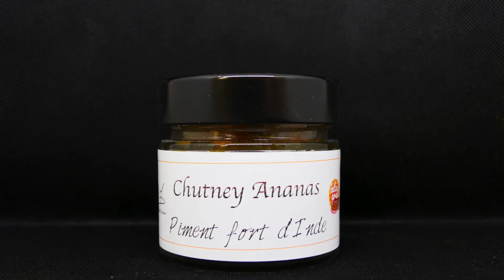Nos 3 Condiments pour accompagner votre foie gras!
Non pas 1! Non pas 2! Mais bien 3 condiments réalisés par nos soins pour accompagner votre foie gras!